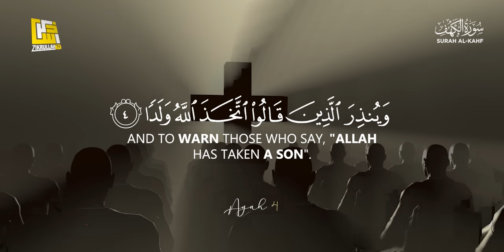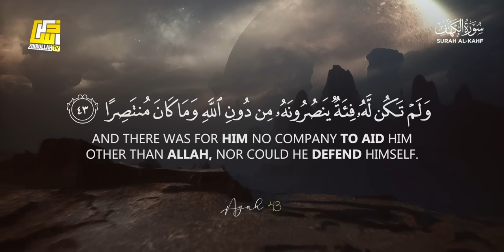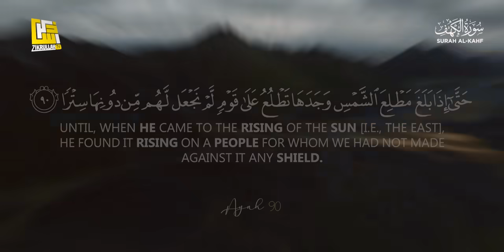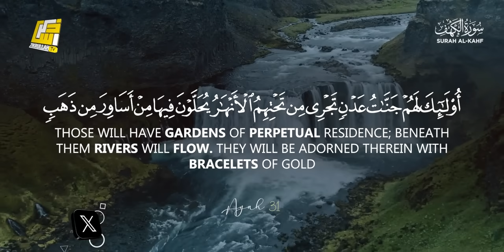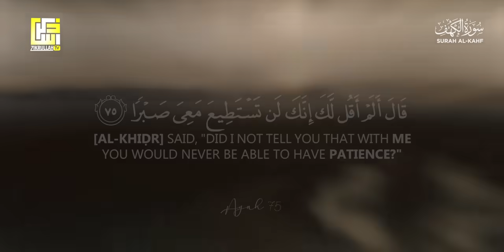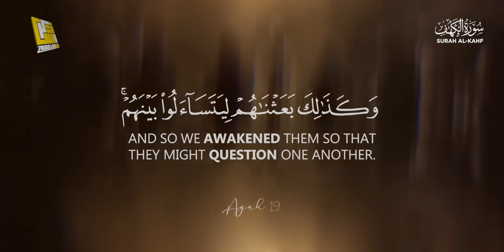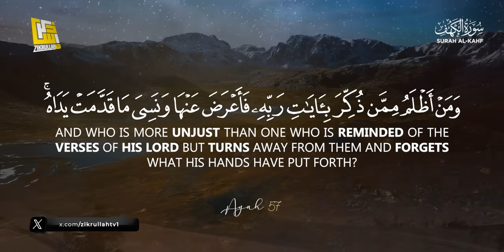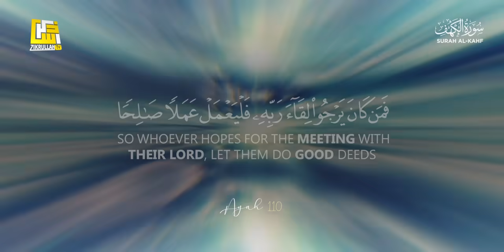BEST SURAH AL KAHF (سورة الكهف) | THIS WILL TOUCH YOUR HEART FOR SURE إن شاء الله | Zikrullah TV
► Surah Al-Kahf
► Ayah: 1-110
► 18th chapter of the Qur'an
🎙 Zikrullahtv Studio